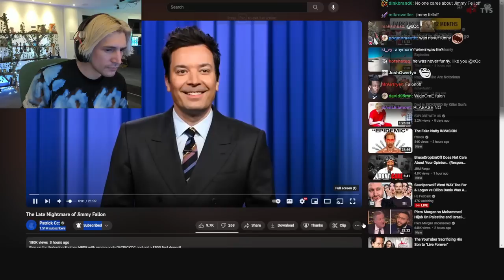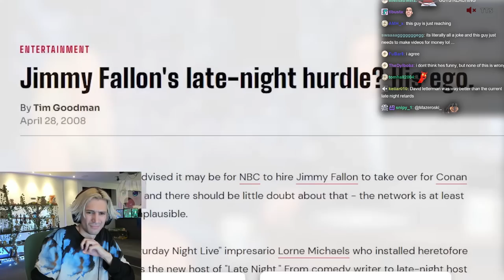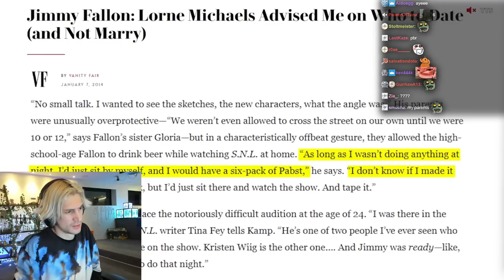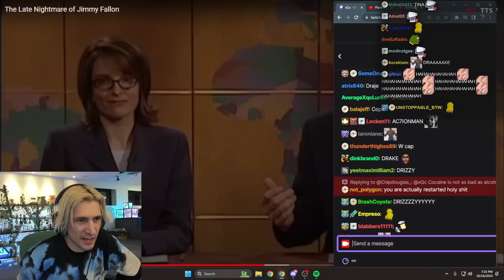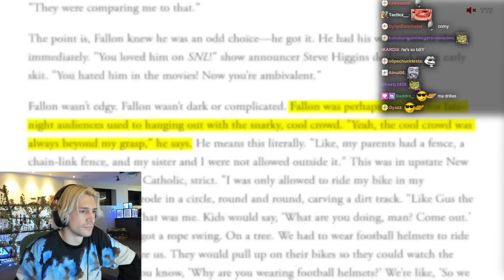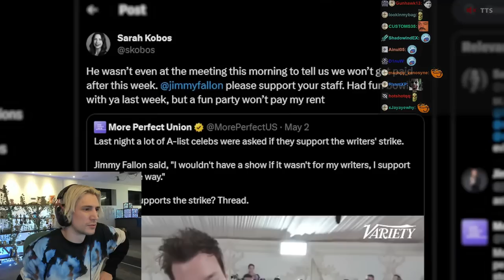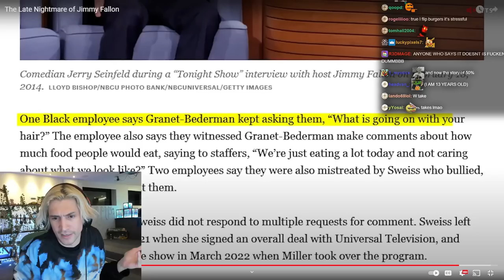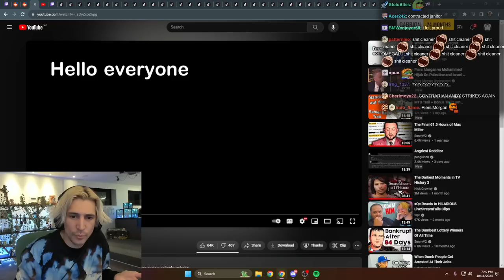The Late Nightmare of Jimmy Fallon | xQc Reacts to Patrick Cc: